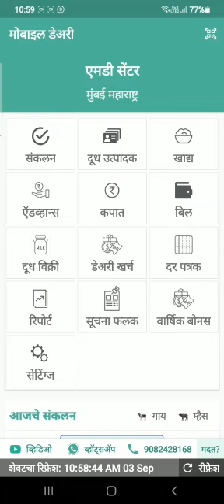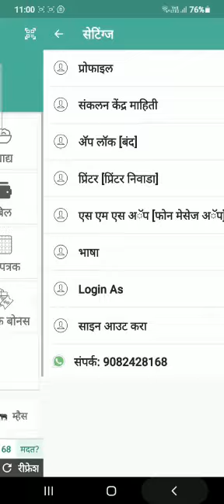server SMS pack (मराठी)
In this video we will see how to buy Server SMS Pack in our MOBILE DAIRY CENTER APPLICATION